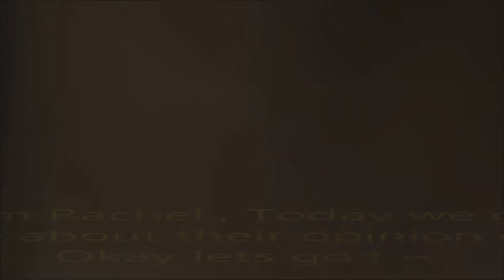Computing Essential Assignment by UCSI Student (Negative Impact of Internet)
Group assignment video done by UCSI Student,